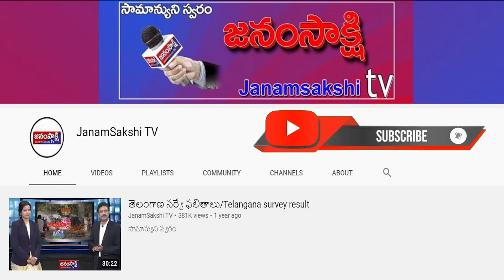పాలమూరులో జేఎన్టీయూ కళాశాలను ప్రారంభించిన నిరంజన్‌రెడ్డి | Janamsakshitv